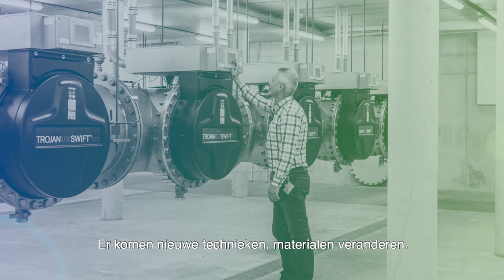100 jaar PWN - Rob van der Hulst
Bedrijfsvoerder Rob van der Hulst verteld over zijn werk bij PWN.